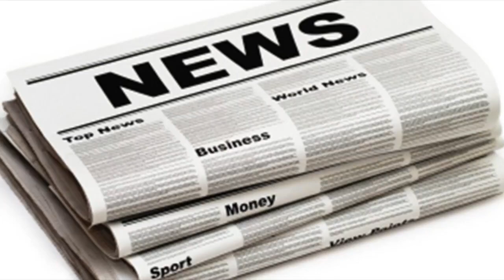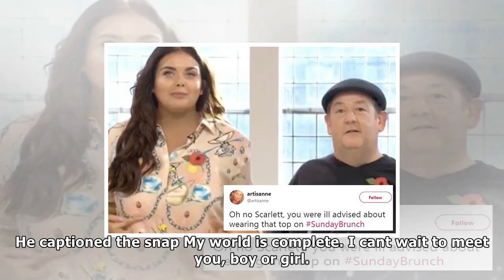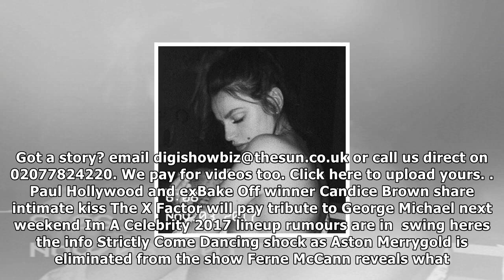Misse beqiri and jake hall announce the unique name of their baby girl| UK News 24H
Misse beqiri and jake hall announce the unique name of their baby girl
RIVER RUNNING The model and reality star revealed she and partner Jake have named their baby River and gushes that the newborn has completed their fam...